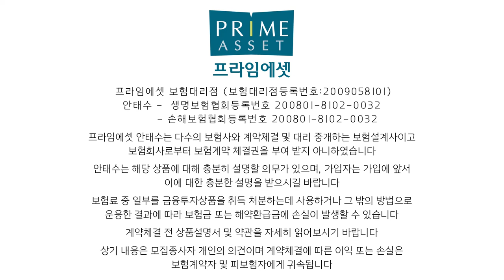고객입장에서 100%이득되는 유병자보험 꿀팁!! (f.현대 KB 메리츠 DB 삼성 비교)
유병자보험 가입시 보험료 보장 면에서 유리한곳으로
가입을 해야됩니다.

자 그래서 저 보험왕이 유병자보험 가입꿀팁에 대해서
설명드리겠습니다!!

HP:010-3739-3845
카톡친구추가:r2an
카톡플러스친구:보험왕